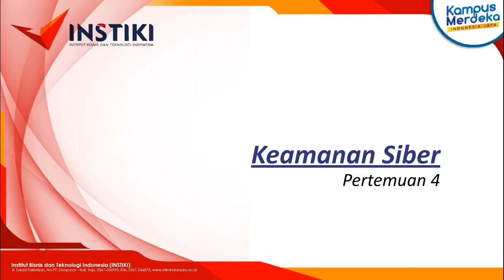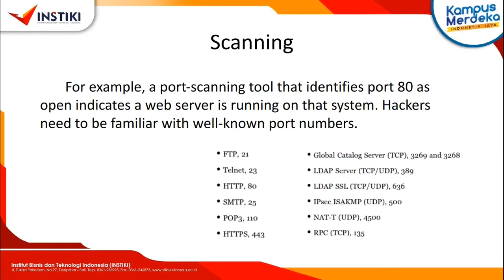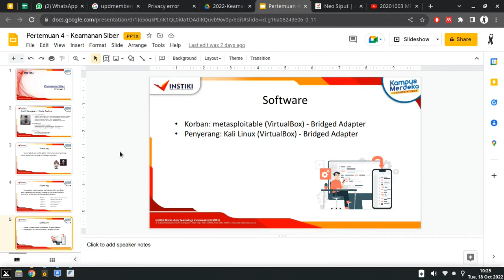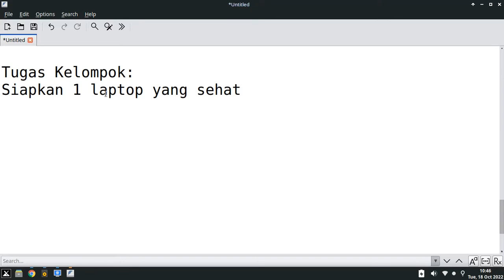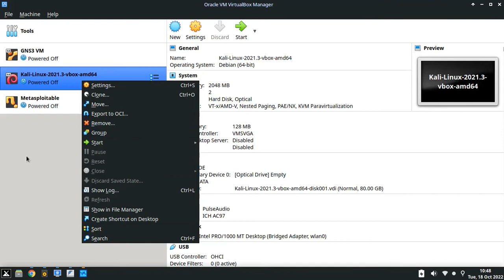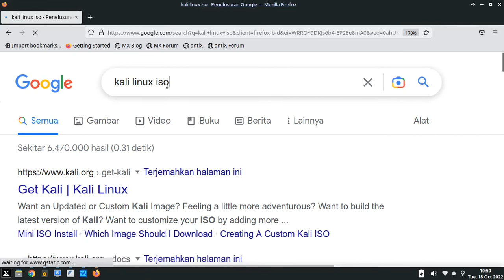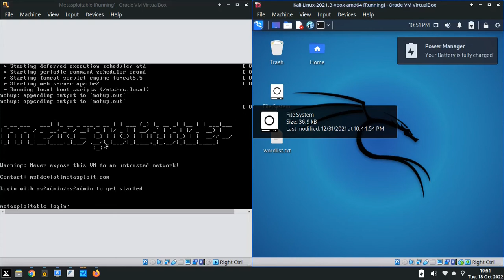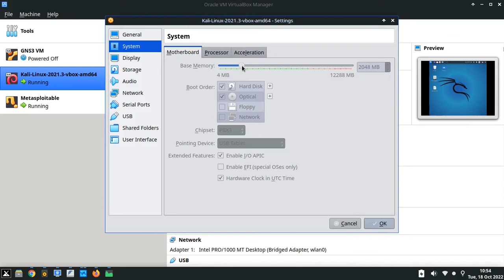18-10-2022 Scanning dan Persiapan Praktik - Kuliah Keamanan Siber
Rekaman kuliah Kampus Institut Bisnis dan Teknologi Indonesia (INSTIKI) mata kuliah Keamanan Siber pertemuan ke-4 membahas tentang teknik mengetahui sistem operasi dan layanan yang berjalan pada komputer target. Praktik akan dilakukan secara virtual menggunakan Kali Linux dan metasploitable.